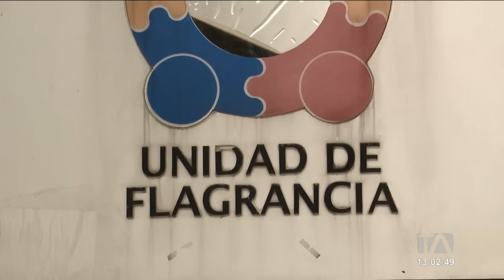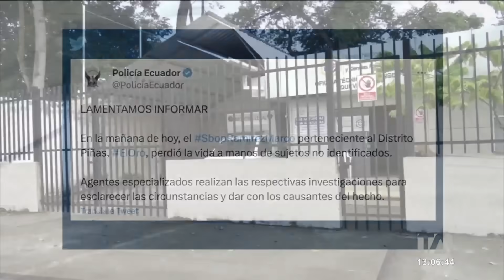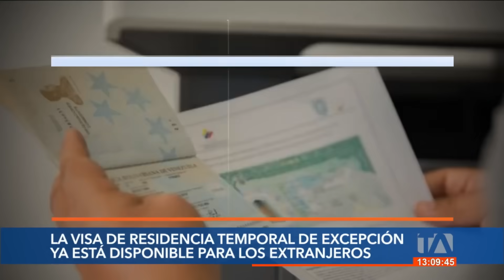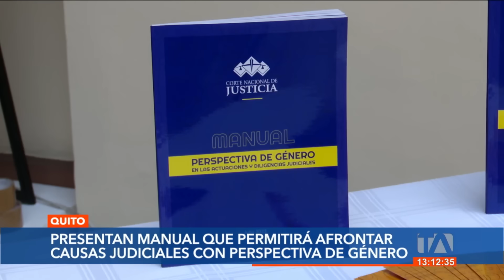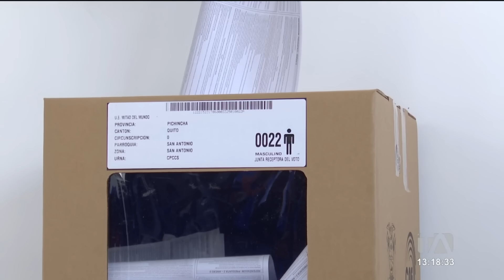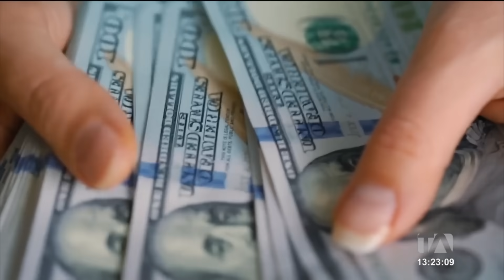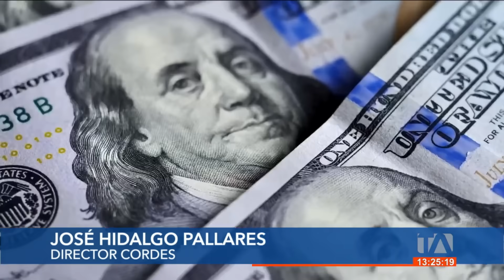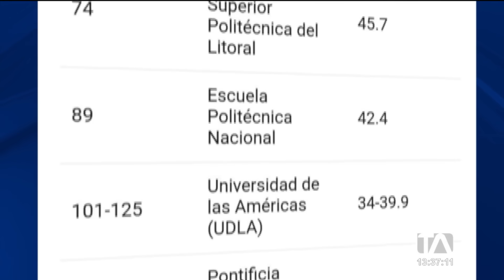Noticiero de Ecuador (Emisión Central 16/07/23)